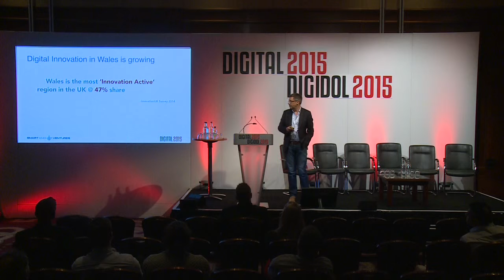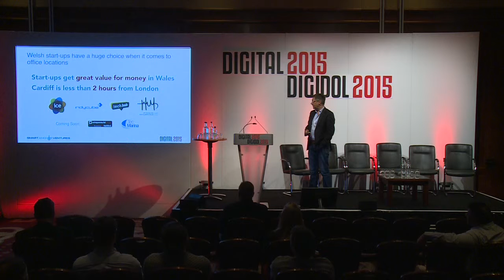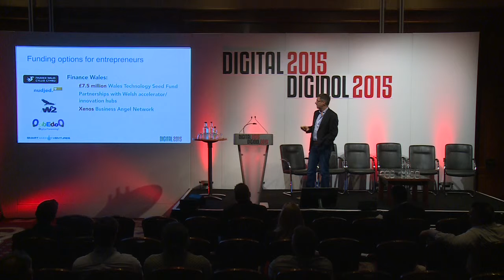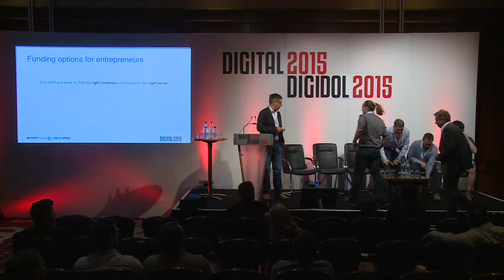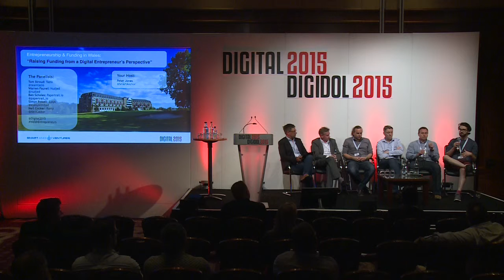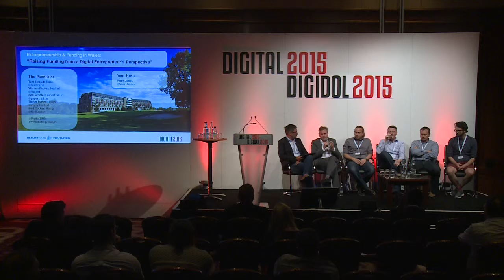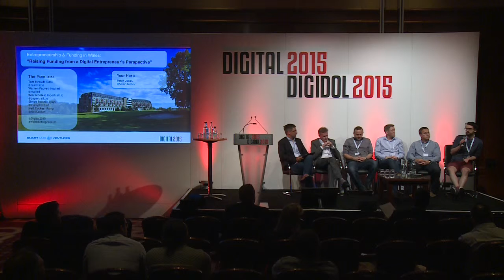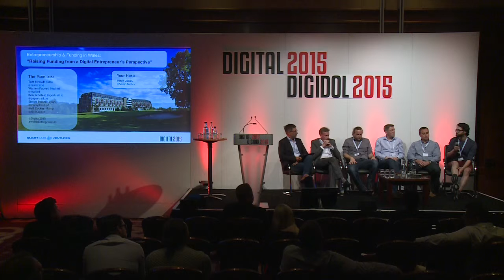Day 2 - Raising Funding from a Digital Entrepreneur's perspective